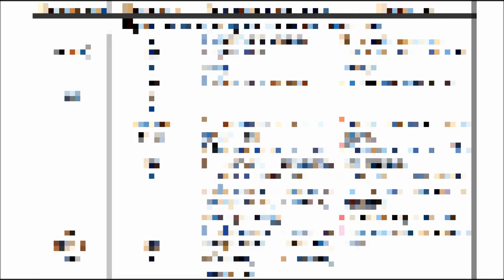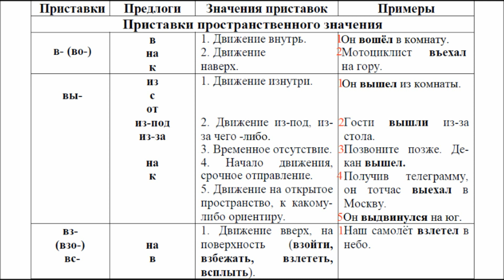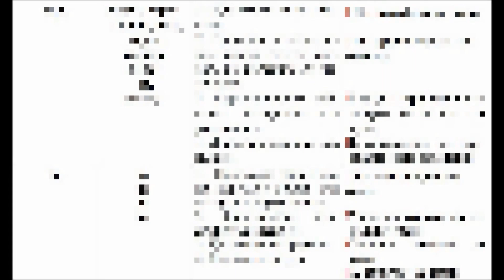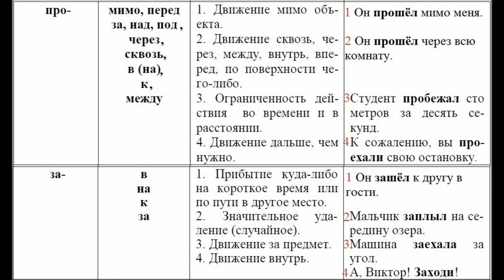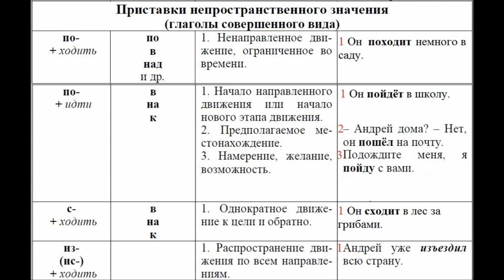MEANINGS of RUSSIAN PREFIXES + EXAMPLES. Lesson 59. Значения русских приставок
Глаголы движения. Примеры. Podcast "Готовлюсь к отпуску"